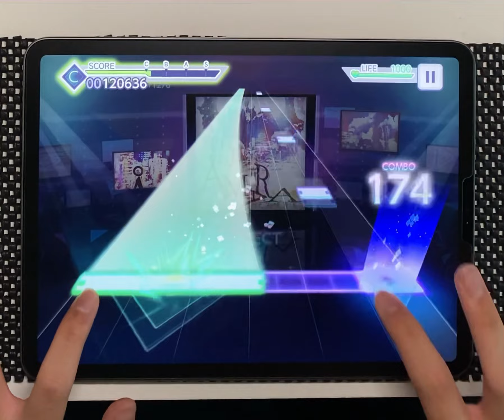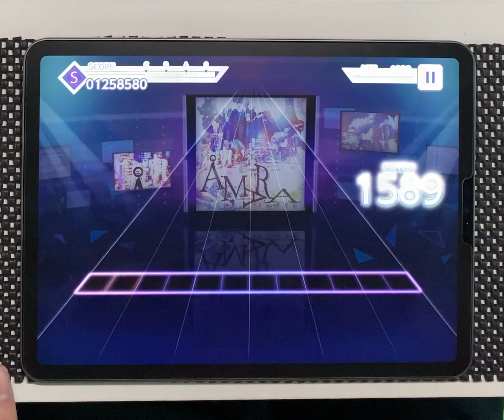【Celebration for the end of exam!】ÅMARA(大未来電脳) (MASTER 34) ALL PERFECT (プロセカ)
1hr 10min
my fingers hurt but its done!

Lv.34 2/4

Note Speed: 10.7
Calibration: -2.3